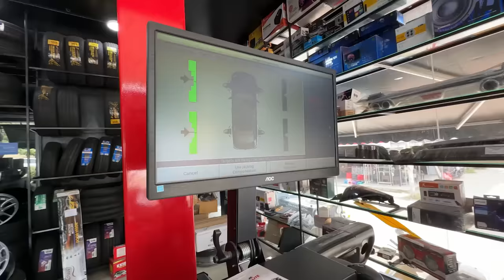കൊല്ലത്ത് Shop Inauguration ചെയ്യാൻ പോയതാ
➤  SUPPORT NAMMUDE SHORTS CHANNEL
Arun Smoki
Roshens vlog
Modification
Swift Modified